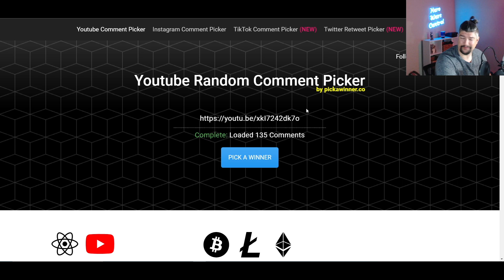Artemis vs Helios | Hero Wars Facebook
Building Artemis can be scary if all you see are enemy Helios! But you shouldn't be afraid, Artemis can easily out-damage them!

Artemis teams can also easily beat Rufus/Arachne/Dante Teams also...

🕒  Timestamps:
0:00